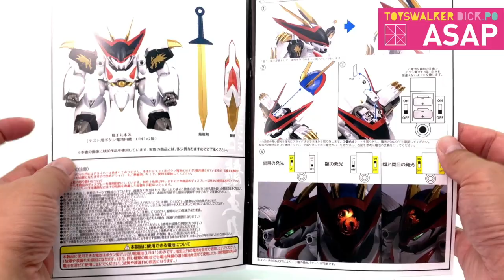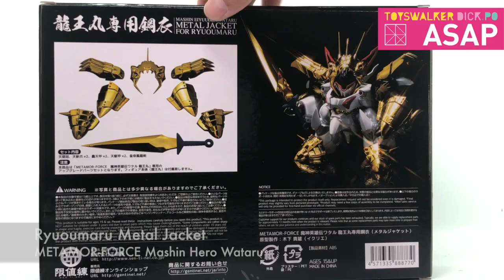ASAP UNBOX-04 Sentinel METAMOR-FORCE Mashin Hero Wataru Ryuoumaru & Metal Jacket